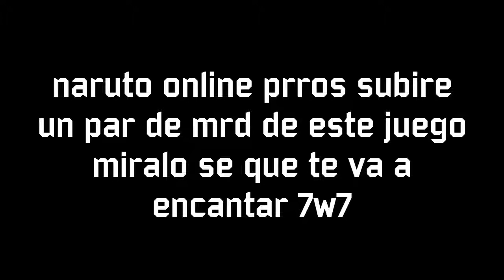Pero mira ese puño de roca de Naruto Online /Xcasan el mas prron :v.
hola shavo si te interesa el juego aqui te dejo el
en el sv que estoy es en Latam Hashirama27 por si te interesa.
7w7.